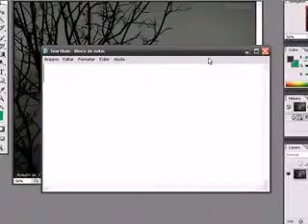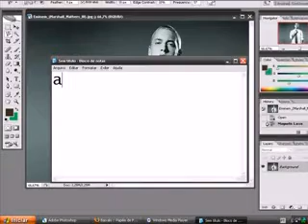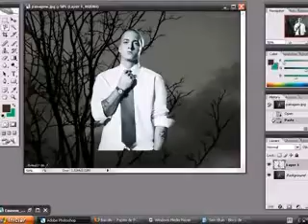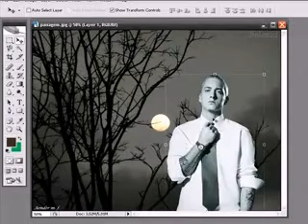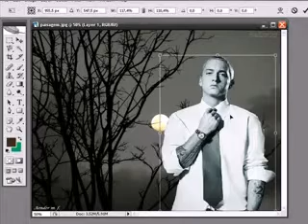Montagem Photoshop CS2 (video aula)